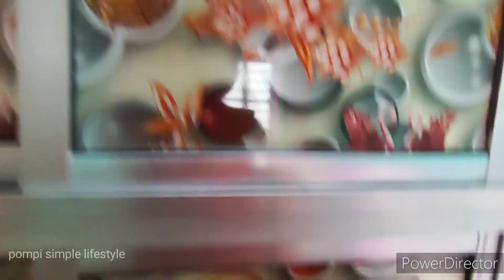notun farnichar banano holo. ata khub dorkar chilo.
ajj akta almari dorja lagano holo . ata khub joruri chilo tar karon meye boro hoyeche r almari choto hoyeche. tarjonno ghorta vison ogochalo chilo tai ata khub dorkar chilo. r kore nilam.